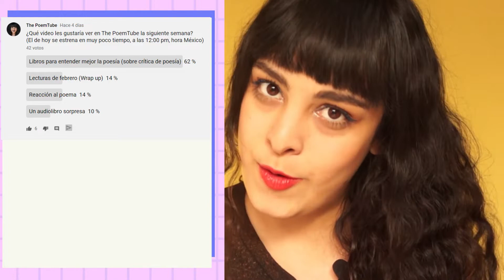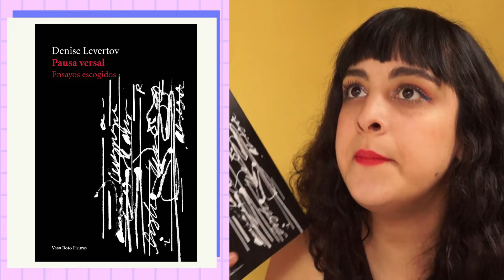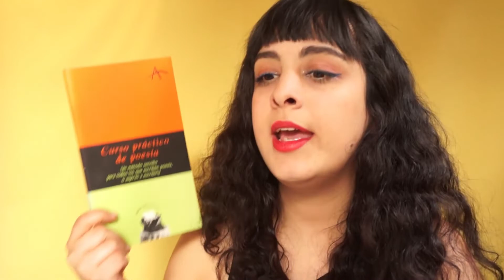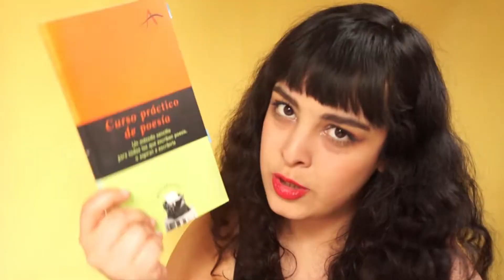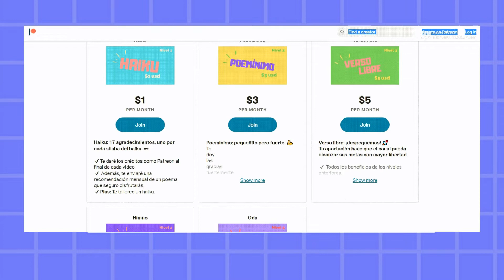5 libros para entender mejor la poesía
Esta semana les traigo un video con el que podrán aprender cómo analizar poesía, cómo leerla y comentarla mejor. ¡Espero que les sirva! (:
🎁 ¡Ábreme! ⤵

¡Gracias!